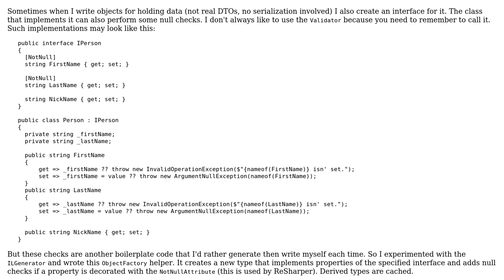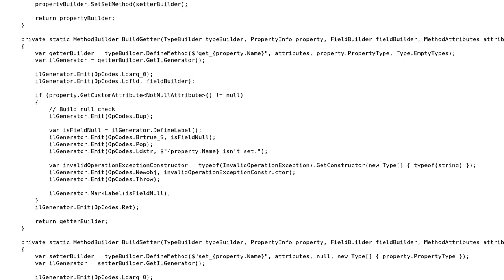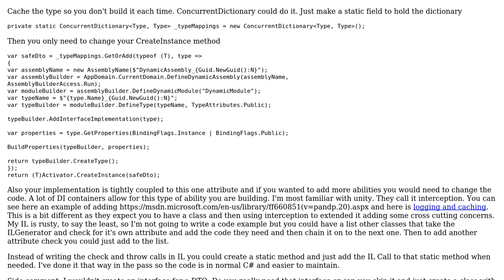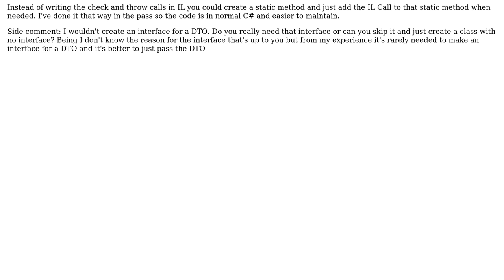Code Review: Creating data objects dynamically at runtime from an interface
With thanks & praise to God, and with thanks to the many people who have made this project possible! | Content (except music & images) licensed under CC BY-SA | Music | Images & others | With thanks to user t3chb0t user dfhwze user CharlesNRice and the Stack Exchange Network Trademarks are property of their respective owners. You are responsible for your own actions.